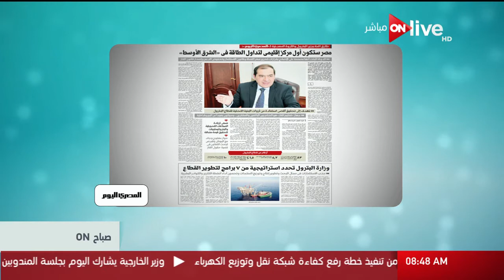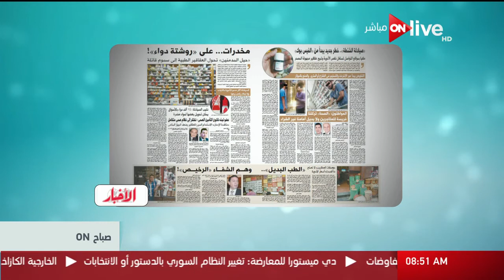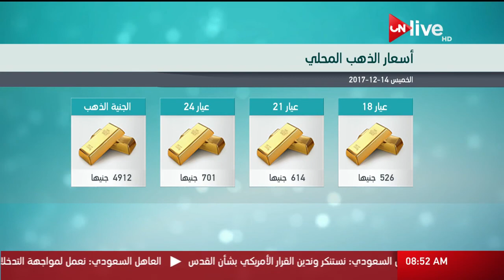صباح أون - أبرز مانشيتات الصحافة الصادرة صباح اليوم - الخميس 14 ديسمبر 2017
- حلقة ( 14 ديسمبر 2017)

 الموقع الرسمي للقناة ..